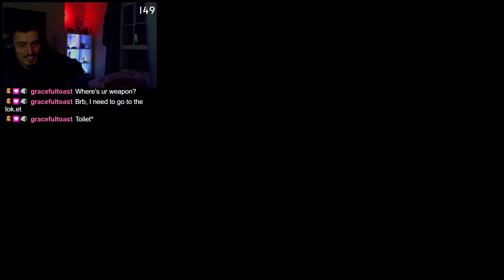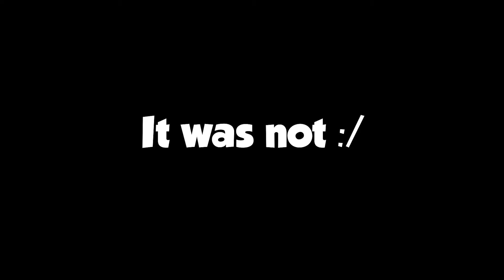Why is that still alive???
Soma Ep 3. I get reunited with my awesome submarine robot and face off with a creepy robot blob with legs in a data library! I stream this once a week on my twitch so check that out!

Buy Soma here!

Edited by ►Ilianskiiiiii

Description tags: Soma, Playthrough, ps4, Streamer